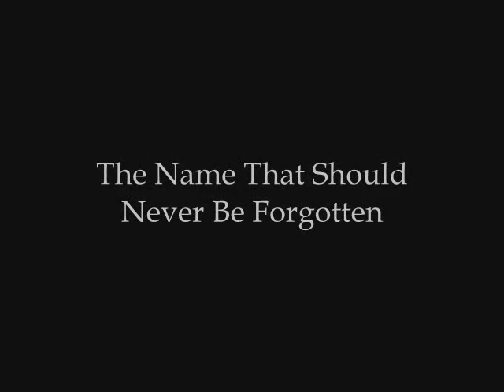Remember The Winchester Name